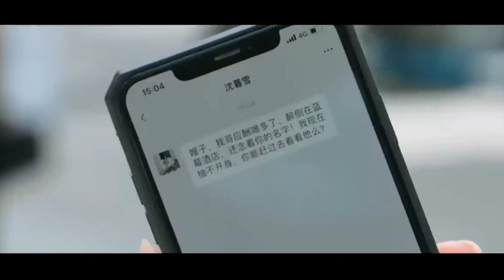Bumalik siya sa nakaraan Upang balikan ang Kanyang Asawa. korean drama | kdrama recap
MVN  : Your Turn to Chase after me (2023)

Sa pambungad na eksena ay makikita natin ang isang babaeng nagngangalang Shishi, na nagkakaroon ng pribadong sandali kasama ang kanyang kasintahang si Muhan. Sa kanilang pakikipag-ugnayan, tinanong ni shishi kung talagang mahal niya ito na kinumpirma niya. Gayunpaman, nagkamali siya sa pagtawag sa kanya ng Shasha na labis na ikinasakit ng ating pangunahing tauhang babae dahilan upang siya ay umalis bigla. Sa susunod na eksena, natagpuan niya ang kanyang sarili sa rooftop ng isang ospital, nagdadalamhati sa pagkawala ng kanyang hindi pa isinisilang na anak. Sa sandaling iyon ay nagpakita ang kanyang kapatid na babae na si Jing at ibinunyag na ang sanggol na dinadala ni Shishi ay hindi kay Muhan. Inamin ni Jing na siya ang nagsagawa ng vasectomy kay Muhan at inamin pa ang pagpatay sa sanggol ni Shishi pati na rin sa kanyang ina. Pagkatapos ng pag-amin na ito ay itinulak niya si Shishi palabas ng gusali na tila sa kanyang kamatayan ngunit nakakagulat na nagising si Shishi na hindi nasaktan sa isang silid ng hotel na nalilito sa kanyang mahimalang kaligtasan. Tiningnan niya ang kanyang telepono at nalaman niyang naglakbay siya pabalik sa araw ng kanyang kasal. Sa una ay hindi niya maintindihan ang sitwasyon ngunit hindi nagtagal ay napatahimik niya ang sarili nang mapagtantong may pagkakataon siyang itama ang kanyang mga nakaraang pagkakamali. Mabilis na tumalon si Shishi sa bintana at tumakbo palayo sa venue ng kasal. Kasunod nito, tumungo siya sa puntod ng kanyang ina. Gayunpaman, hindi nagtagal ay nagambala siya ni Muhan na nagpakita kasama ang isang pares ng kanyang mga bodyguard.